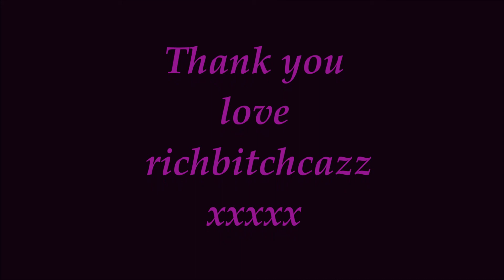Frankie Valli And The Four Seasons ~ Beggin ♥ღ♥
I DO-NOT OWN OR HAVE ANY RIGHTS to this song purely added for the pleasure of listening to hope you enjoy x